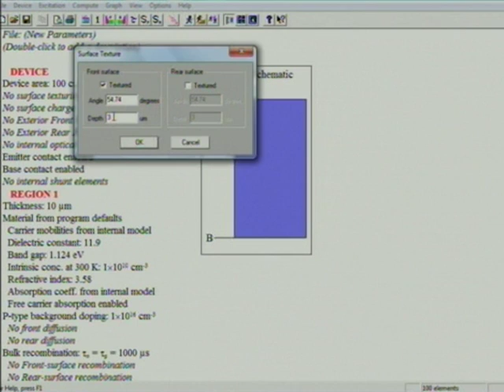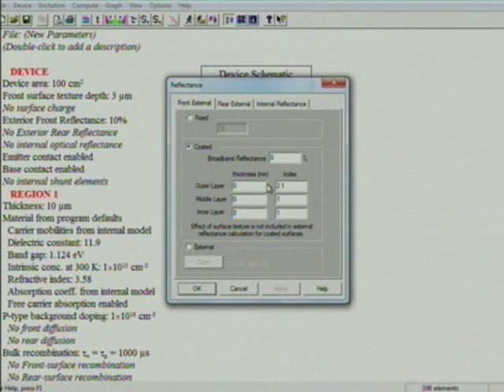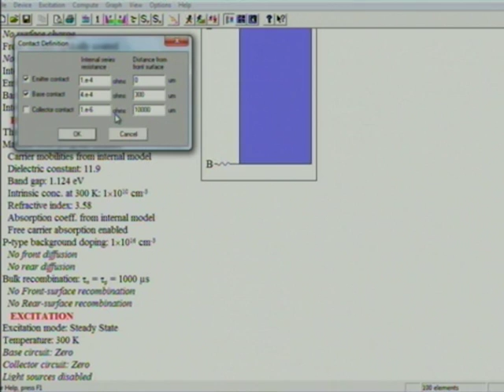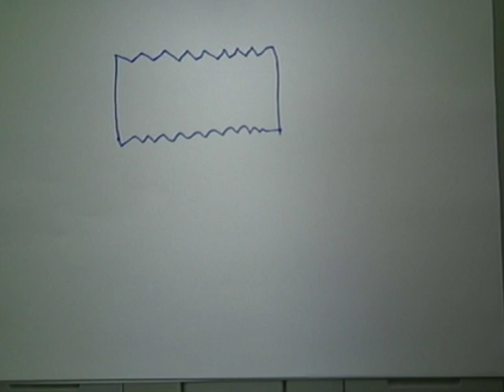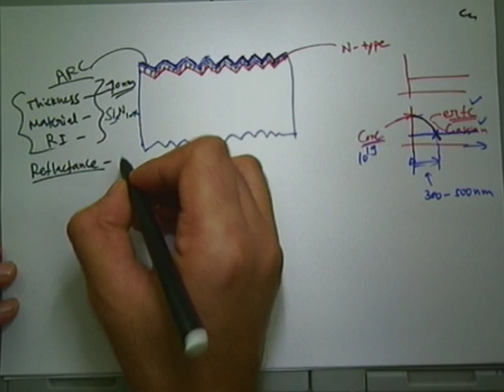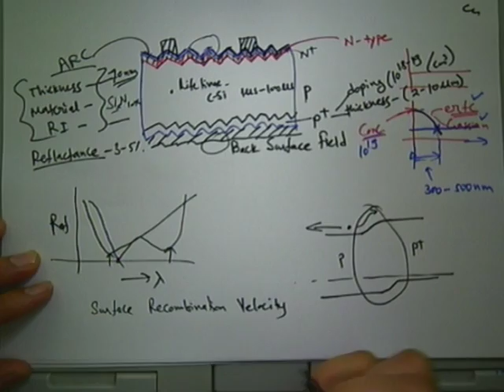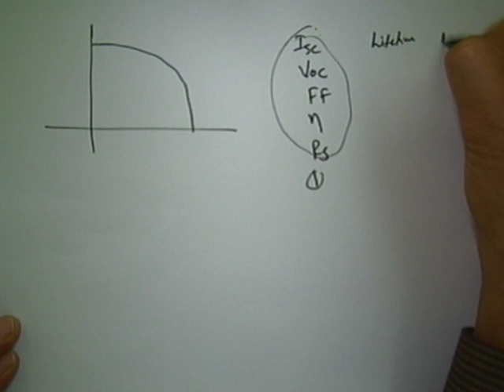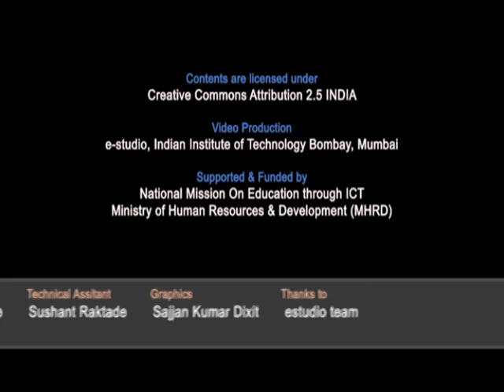SP C L6A Simulation of Solar Cells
This is part A of 6th session of Solar Photovoltaics Workshop arranged for coordinators. It was delivered by Prof. Chetan S. Solanki from IIT Bombay.

In this session he talked about how to work on PC1D simulation software, PC1D is the most commonly used of the commercially available solar cell modelling programs.